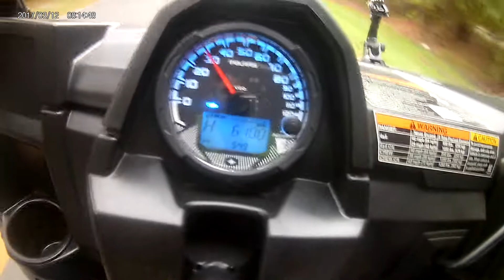Run 3 on the top power level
Straight up violent neck snapping performance.